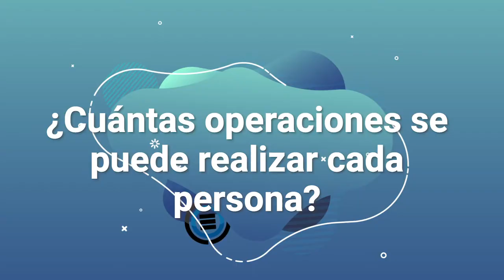¿Cuántas operaciones se puede realizar cada persona? - Las Rápidas del Dr. Enrique Orozco